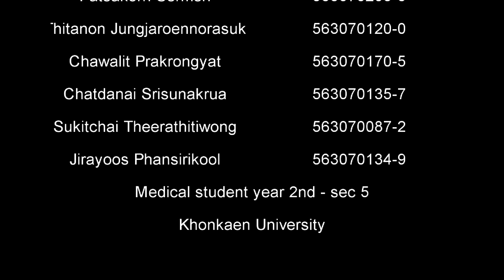[English Project] Sport Medicine sec5 KKU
to Teacher Banchakarn Sameephet
by
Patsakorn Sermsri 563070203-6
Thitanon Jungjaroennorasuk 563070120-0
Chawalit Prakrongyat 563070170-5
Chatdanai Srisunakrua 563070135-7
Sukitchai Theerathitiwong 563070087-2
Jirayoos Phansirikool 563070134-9